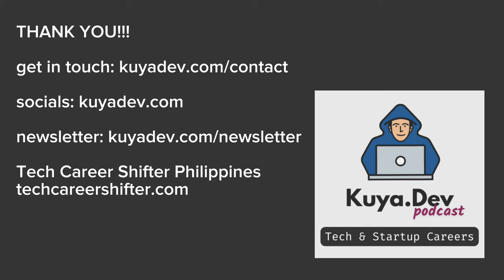S05E07 | Finding Companies that Provide Training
Are there companies that provide training? Where can we find them?